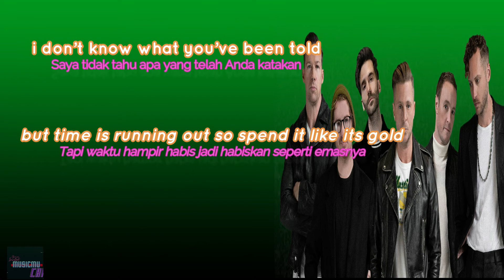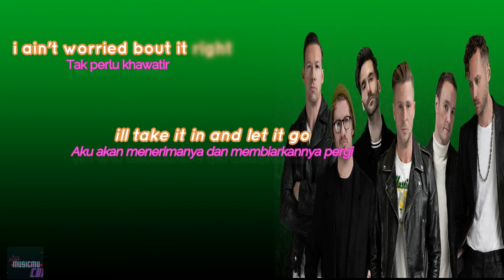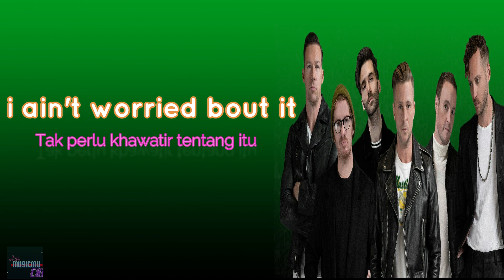I ain't worried - One Republic Lyrics Terjemahan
OneRepublic - I Ain’t Worried “Top Gun: Maverick”